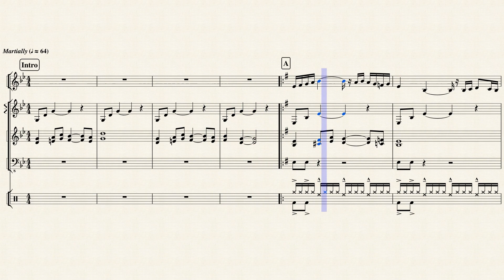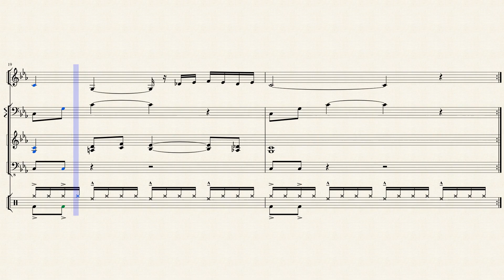Under Martial Law - Final Fantasy VI (Transcription)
I'm currently not able to use headphones ATM, so my transcriptions might come across a bit less polished. Let me know if you find any errors!

(Yes, the FFVI hi-hat sounds really fat, lol.)